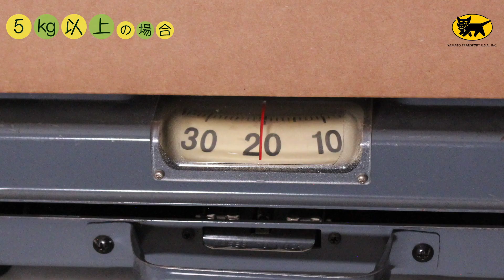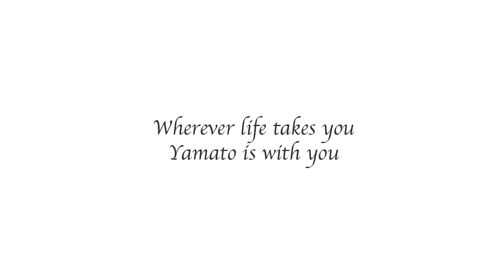比較検証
箱に５kg以上詰めた場合と５kg未満の場合の、食器の割れやすさを検証しました。